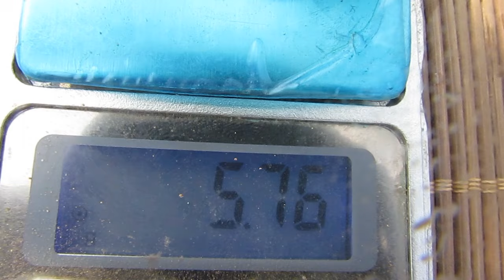2024, augusztus 14, KISMIS BAGRATION szőlő